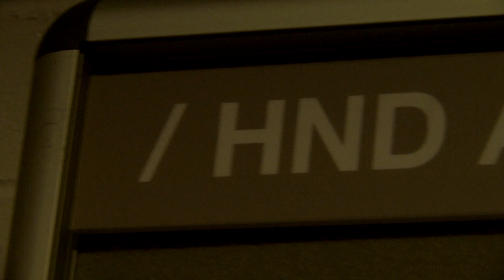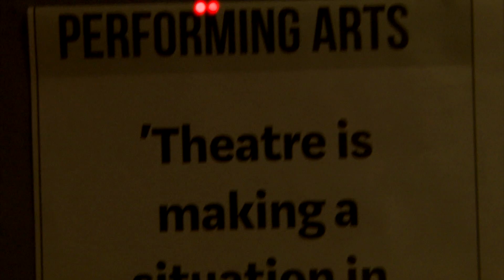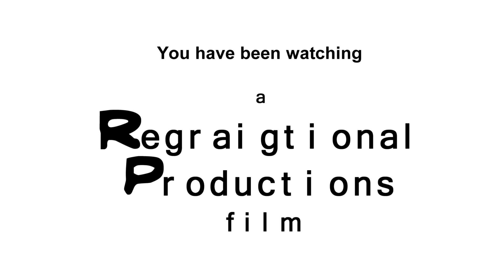A NEScol Life For Me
Just a short film for college